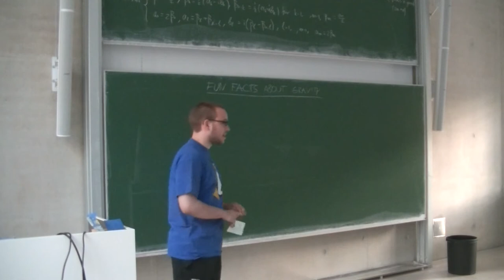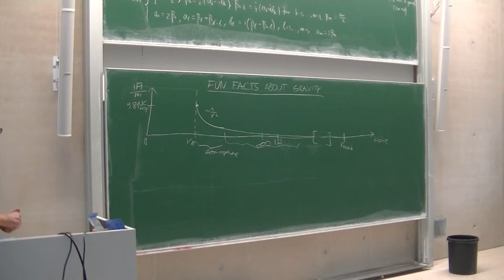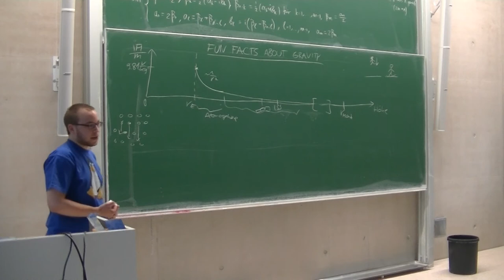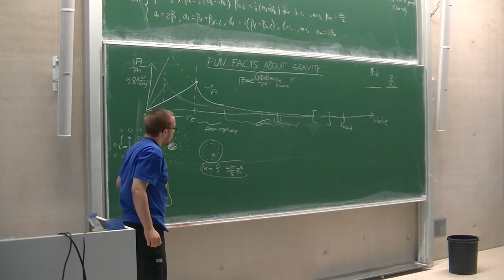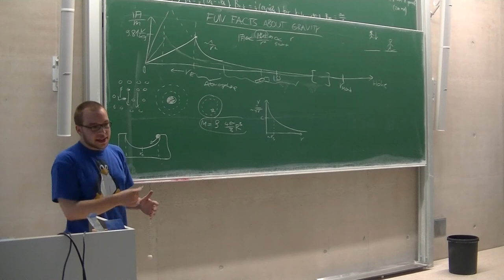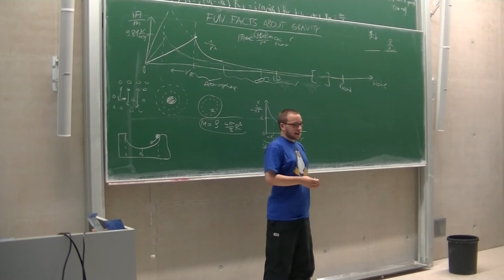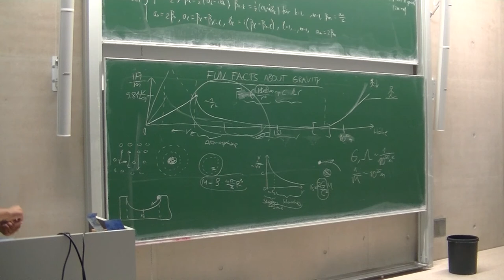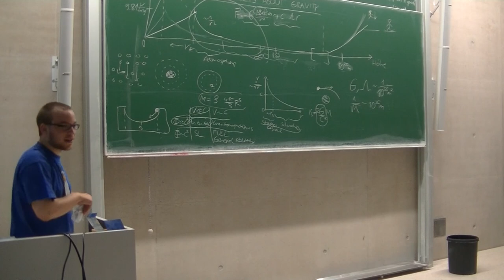[c¼h] Fun facts about gravity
Spontaner Talk über einige weniger bekannte Eigenheiten der allgemeinen Relativitätstheorie.